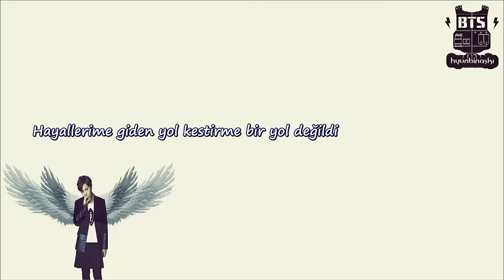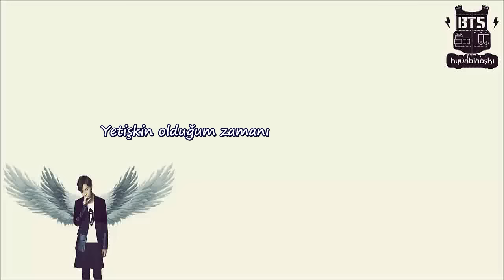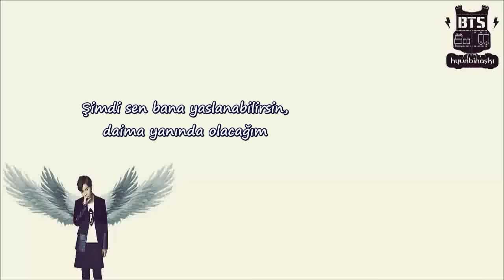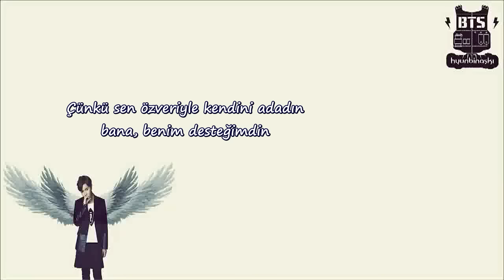BTS(JHOPE) - MAMA // Türkçe Altyazılı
Jhope MAMA adlı solo şarkısında,  çocukluğunda annesi hakkındaki duygularını tarif etmiş. İyi izlemeler :)